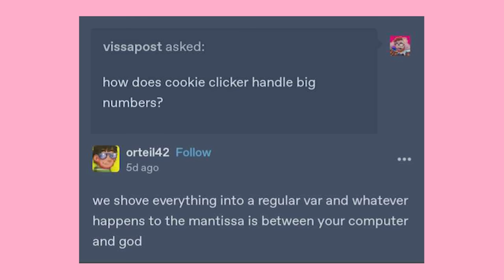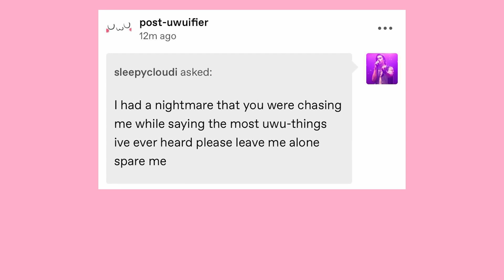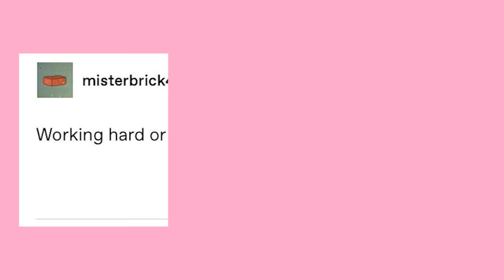Back To Tumblr Classic